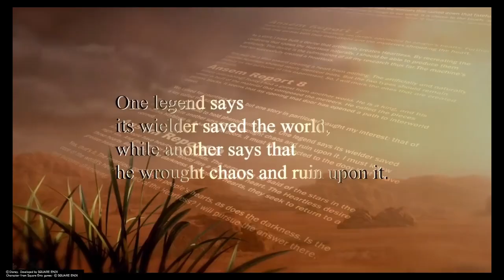Kh II: Lingering will for the First Time be like